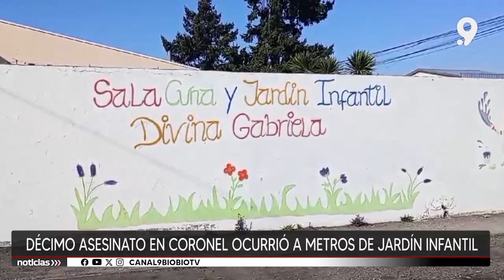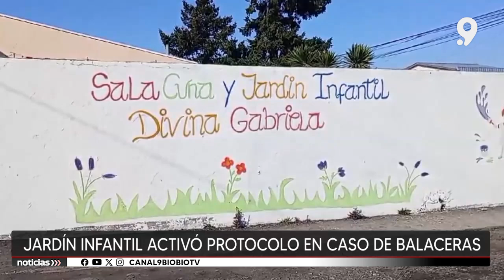Décimo asesinato en Coronel ocurrió a metros de jardín infantil